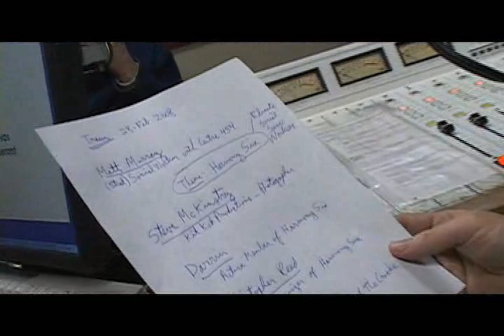(2 of 6) Harmony 6 - Community radio on homelessness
(Part 2 of 6) "Harmony 6"

Members of the homeless community in Ottawa, Canada, in discussion on CHUO 89.1 FM "The 5 O'Clock Train" about their lives and psychological challenges and how they organize to help each other and to resist institutional controls. Date of the radio show: February 28, 2008.

Featuring:

- Bugs, artist, Artists from Out of the Cracks

- Christopher Reid, Founder of Harmony 6

- Darrin, homeless man, victim of post traumatic stress disorder

- Stephen McKinstry, photographer, Kit Kat Productions

- Matt Murray, social worker, Centre 454

- Denis Rancourt, radio host, CHUO 89.1 FM, The Train